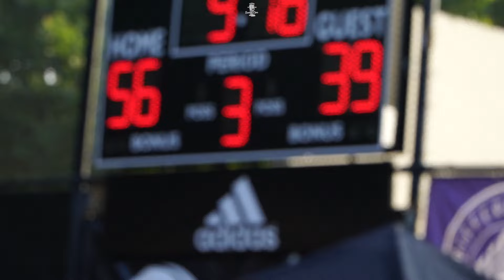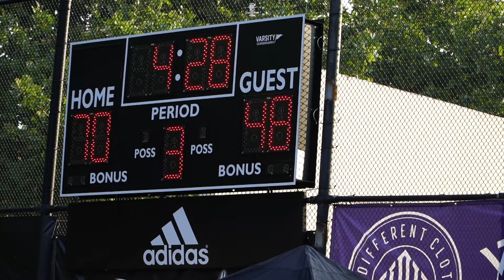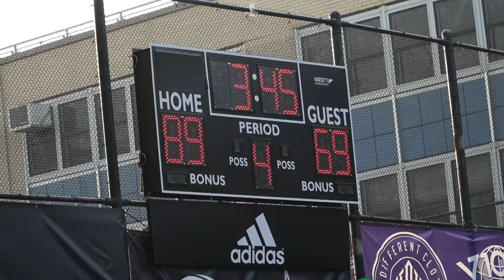Zone 6 | 7/6 | SL3 vs. New Breed